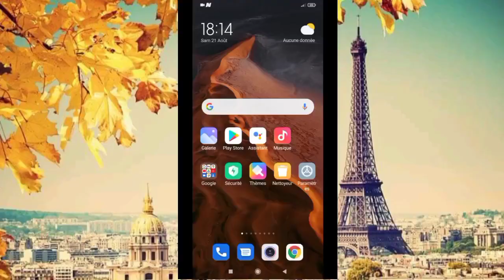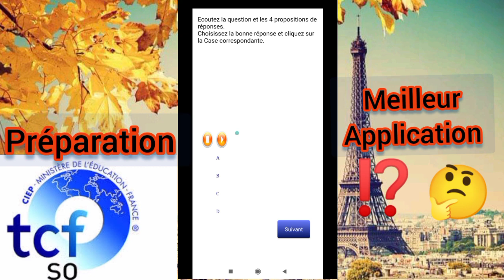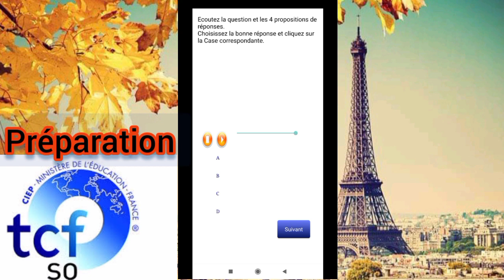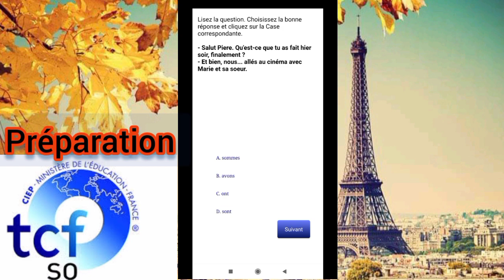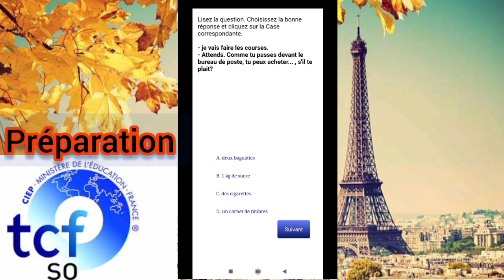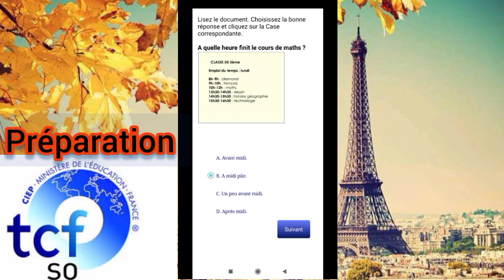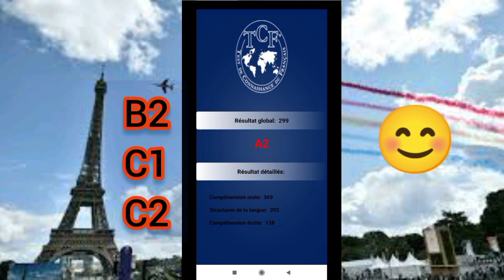meilleur application gratuite pour préparer examen TCF so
في هذا الفيديو قدمت لكم برنامج   بسيط و لكن ممتاز عمليا و سهل الاستعمال

application TCF so

 Pour les condidats qui vont passer leur test TCF so prochainement Je vous souhaite bonne chance de fond de coeur dans examen TCF so  et j'espère que vous aurez des très bons scores B2 C1 C2 je l'espère juste faites vous préparation avec cette application pour avoir une idée sur le  déroulement de test

ادعموني بتسجيعاتكم لاستمر لتقديم الفيديوهات و المعلومات المفيدة خصيصا لكم

je vais faire d'autres sujets et vidéos concernant les démarches compusfrance Algérie donc restez branchés

Merci
شكرا لفيديو آخر انشاء الله